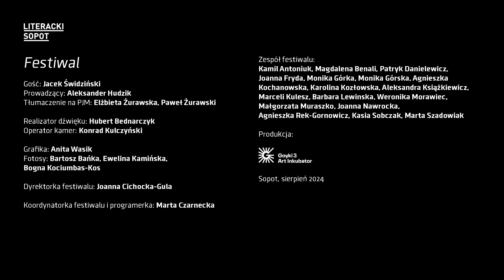LS2024 | Jacek Świdziński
Jacek Świdziński | "Festiwal" |
prowadzenie: Aleksander Hudzik
tłumaczenie na polski język migowy: Elżbieta Żurawska, Paweł Żurawski

13. edycja poświęcona literaturze i kulturze regionu Morza Bałtyckiego.
Dofinansowano ze środków Miasta Sopotu i Ministra Kultury i Dziedzictwa Narodowego pochodzących z Funduszu Promocji Kultury.